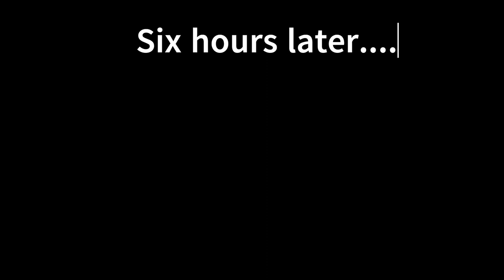Sika Stags and Rainbow Trout - (Kaimanawa range, New Zealand)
April roar hunting sika stags in the Kaimanawa ranges of New Zealand with my dad and brother - Bonus trout at the end!